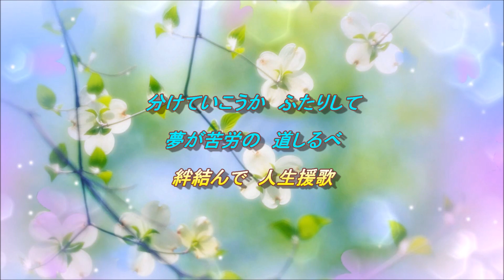人生援歌（松前ひろ子＆三山ひろし）Cover (hiro＆汰一）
作詞：たきのえいじ　　作曲：岡　千秋　　2021年11月

カラオケ動画、音源は、和み女性パート様（hiroさん）のチャンネルよりお借りしまして、hiroさんと　ご一緒させていただきました。有難うございました。hiroさんの素敵なお歌に引っ張っていただき　唄わせていただきました。